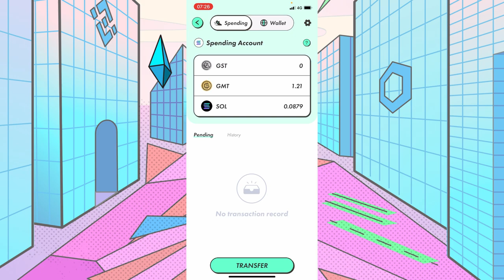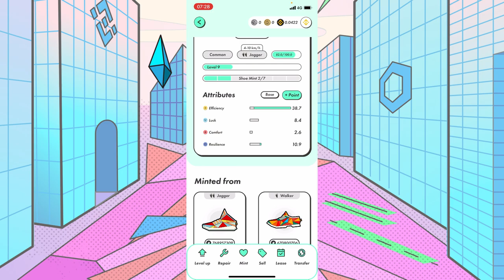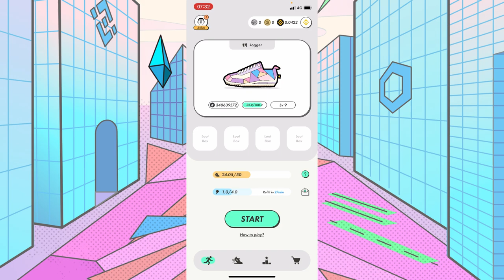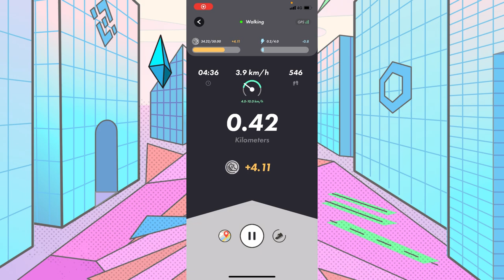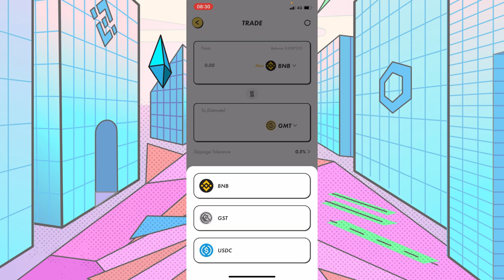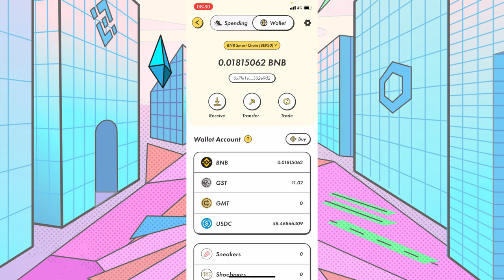STEPN - СТОИТ ЛИ ЗАХОДИТЬ СЕЙЧАС? STEPN - GST ПАДАЕТ, ФЛОР ПАДАЕТ, ПЛАН СПАСЕНИЯ/зароботок сейчас